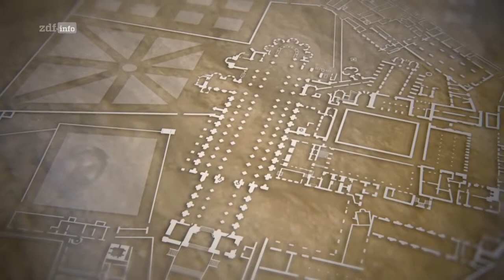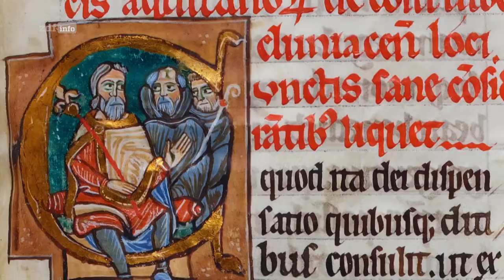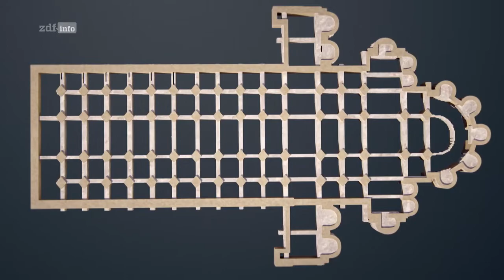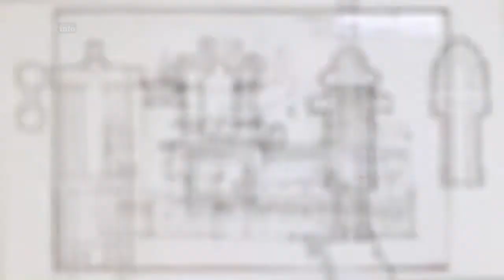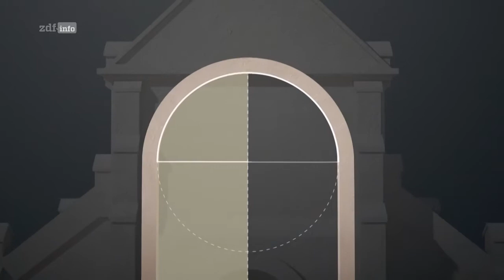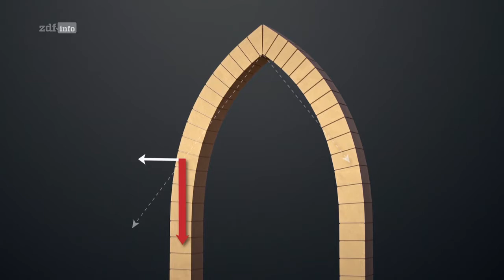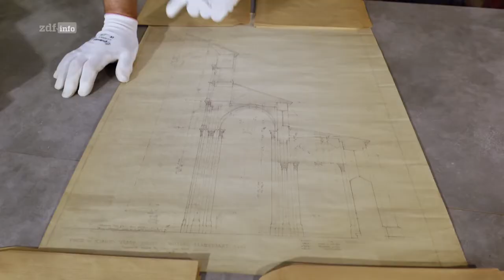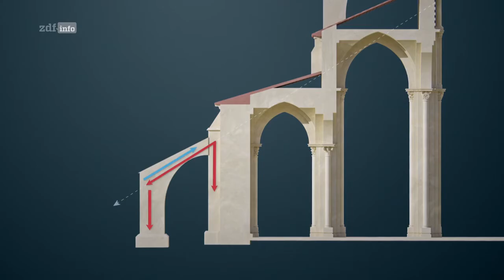Die Abtei von Cluny - Geheimnisvoller Wunderbau Doku (2022)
Sie ist Mittelpunkt einer der bedeutendsten Reformbewegungen des Hochmittelalters und zeitweise die größte Kirche des Christentums – die Abtei von Cluny, ein sakraler Wunderbau.